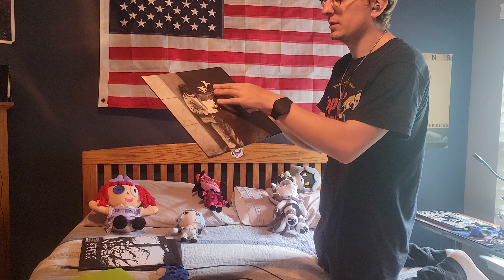going through my vinyl collection #64